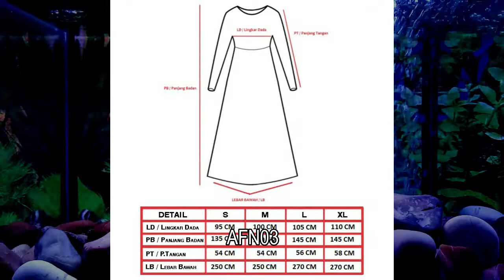Model Baju Gamis Terbaru 2021 Modern dan Trend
Kali ini saya memberikan beberapa model baju gamis terbaru 2021 yang modern dan kekinian. Untuk model ini bisa di pakai untuk keseharian maupun acara keluarga. Baju gamis model sekarang Dengan desain simple tapi tetap modis sehingga cocok di pakai setiap saat.